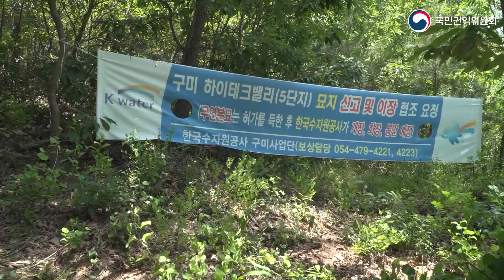[우문현답] 집단고충민원~ 구미 하이테크밸리 분묘이전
👉국민권익위원회의 이야기가 더 궁금하다면?